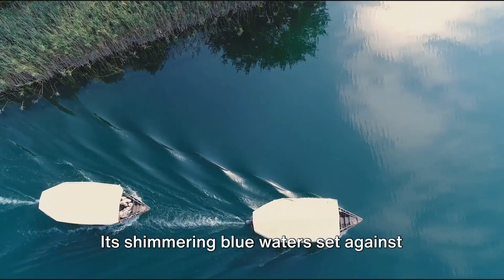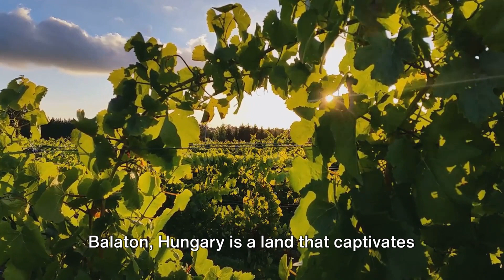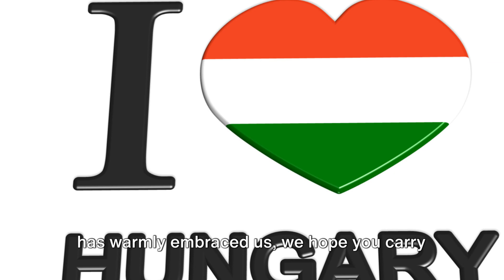MUST SEE: HUNGARY!!!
Hungary, home of home of the Rubik's Cube, Biro's Ball Point Pen, great skiing, Wine and Thermal Baths. Please join our travel adventures and live your Dreams.